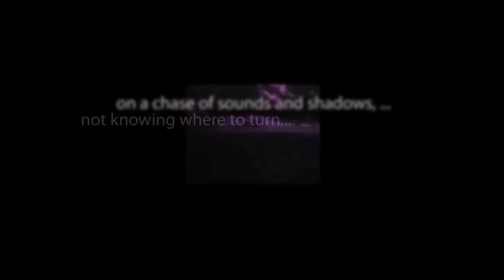CBS Radio Mystery Theater "Last Act" starring Court Benson and Robert Dryden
When their testimonies involving the death of a young woman sentence a man to hang, a retired lawyer and an ex-cop begin to revisit the evidence and fear that they have doomed an innocent man.